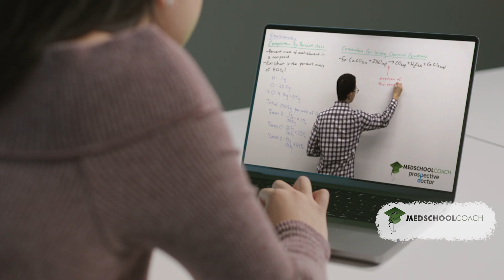MedSchoolCoach – Let Us Guide Your Medical School Journey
Let MedSchoolCoach help you on your journey toward becoming a physician.  Whether you need MCAT or board exam tutoring, or admissions advising support, we'll be there for you every step of the way.

MedSchoolCoach provides pre-med and medical school admissions consulting services, MCAT and USMLE/COMLEX tutoring, and unique products and experiences that help students become physicians.

Learn how we can help you become a physician at medschoolcoach.com.

Video Transcript:
You're on a journey. You want to become a doctor, but you know there's a long road ahead of you.

Besides having solid grades and MCAT scores, you have to have amazing extracurriculars and put
together a great application. Knowing that only about a third of students that apply to medical school will even get accepted in the first place. Add in your board exams, the residency match, and specialty board exams, and it can get easy to lose track of where you're going. That's where we come in.

At MedSchoolCoach, our one job is to help you become a physician. As the organization exclusively focused on supporting you from your premed years through match day and beyond, we're here to help you on your medical school journey from start to finish.

We're a company founded by practicing physicians who have been where you're going and know how to help you succeed. Every tutor at MedSchoolCoach is a true expert and invested in your future. They have been where you want to go so you can be confident that they'll help you optimize your test scores.

Our admissions advisers have served on medical school admissions committees. They know what it takes. So when it's time to apply, you'll have the advantage of an insider's perspective on the application, your personal statement, and interview day.

From premed through residency, MedSchoolCoach offers the support, resources, and coaching you need to succeed and eventually stand by your own patient as their doctor. We'll be there for you every step of the way. Visit us today to learn more about how MedSchoolCoach can help you
on your medical school journey.